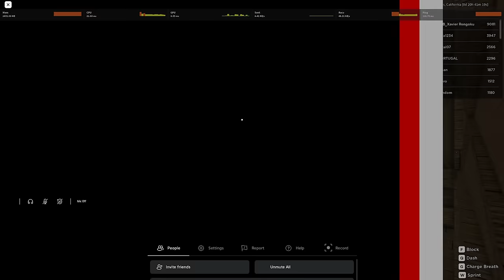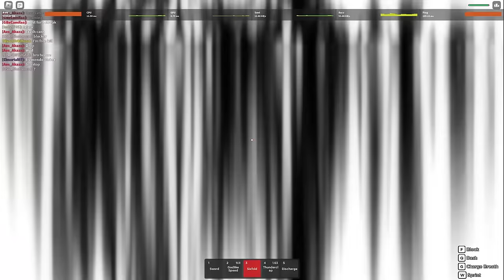I became DAKI in Rogue Demon (UPDATE, INSANE VIDEO)